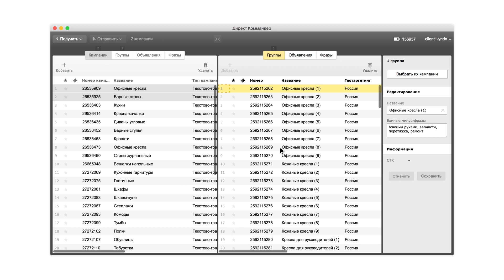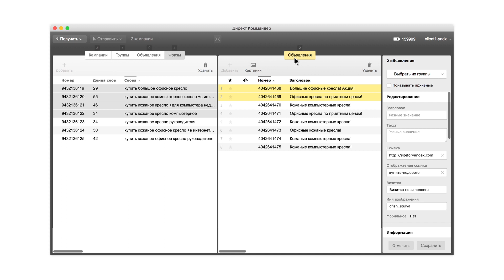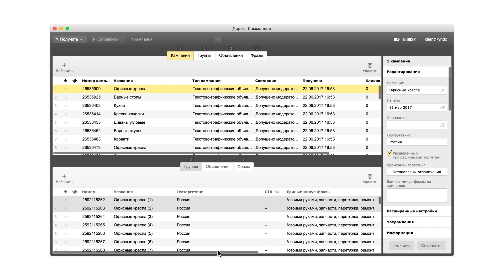Директ Коммандер: работа с панелями и вкладками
Директ Коммандер — программа для управления рекламой в Яндекс.Директе без использования веб-интерфейса.
В Коммандере легко вносить массовые изменения, подбирать фразы и управлять масштабными рекламными кампаниями.